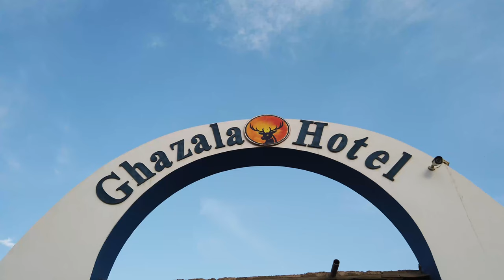Dahab | دهب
Random shots from dahab egypt 2019